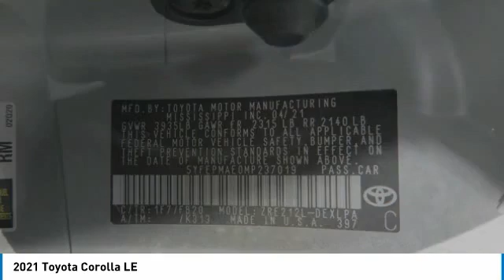2021 Toyota Corolla Birmingham AL 2011026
2021 Toyota Corolla LE

NOW OPEN! TO KEEP YOU SAFE, WE DELIVER!brbrBUY ONLINE-TEXT-EMAIL-CHAT-PHONE AND WE WILL DELIVER YOUR NEXT VEHICLE TO YOUR DOOR!brbrFROM OUR SALES FLOOR TO YOUR DOOR!brbrIT'S THAT EASY!brbrKeyless Remote Entry, Backup Camera. Recent Arrival! CARFAX One-Owner. Clean CARFAX. 30/38 City/Highway MPGbrbrbrPrice amount shown includes Mfg. Incentives, Jim Burke Protection Package, additional incentives can include, (Military, College Grad, Valued Owner or Competitive Owner). Offers, incentives, discounts and financing are subject to expiration and other restrictions. Customer must finance with dealer, see dealer for qualifications and complete details. Consumer has the option to return vehicle within Five Days of original date of sale for A VEHICLE OF EQUAL OR GREATER VALUE. The vehicle must be exchanged or returned during the applicable time period in the same condition as it was upon delivery to the purchaser, subject to normal wear and tear. Pricing does not include dealer add ons. *All mileage shown is approximate. Demonstrations and test drives will alter the original inventoried mileage. While we make every effort to ensure the data listed here is correct, there may be instances where some of the pricing, mileage, options or vehicle features may be listed incorrectly as we get data from multiple data sources.